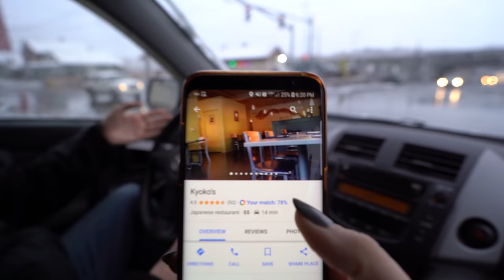$350 Vegan Sushi Haul For Twins Birthday!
I can honestly say that that vegan salted caramel cake was literally the best cake I have ever had in my life. And then to top it off we did a $350 vegan sushi haul for our birthday! I'm never spending that much on a birthday ever again 😂

Intro music: Vegan by G o d a m n (Original Mix)

The following are affiliate links, which means if you click on any of them and purchase anything from Amazon within 24 hours of clicking on it I will receive a small commission. If you love these videos and want to support me then it's a great way to do so without you having to actually pay me anything.

my camera:

my lens:

My editing suite:

my microphone: